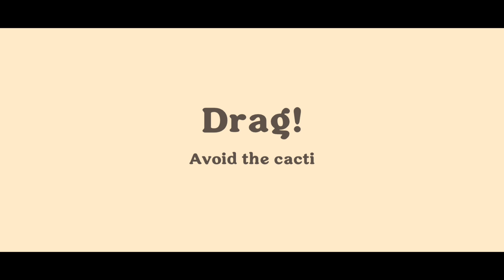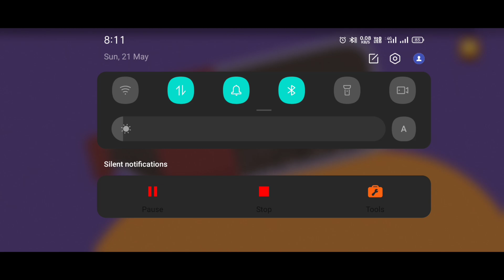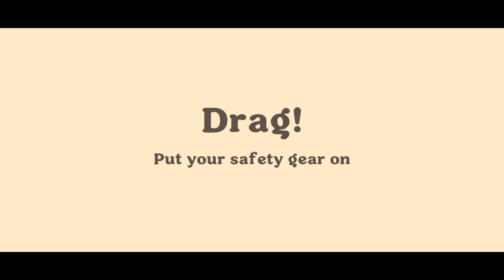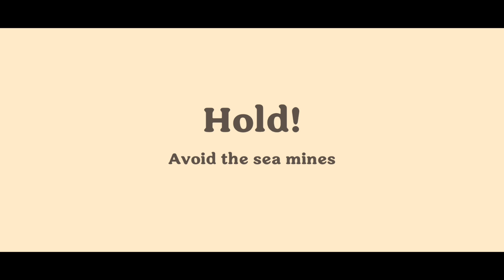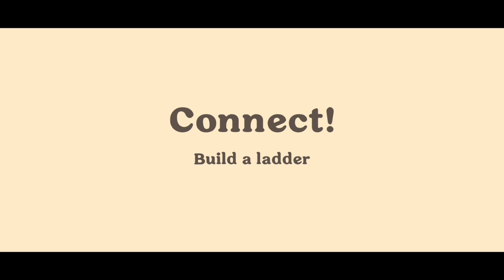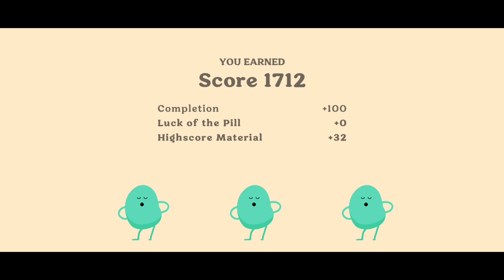Dumb ways to die 4 Gameplay Walkthrough Part 7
Dumb Ways to Die 4 is the sequel to Dumb Ways to Die 3: World Tour. It was released on May 1st, 2023, on a Monday. It was available for pre-registration on Google Play and on the Apple App Store. It is a puzzle game with several minigames, many derived from the original.